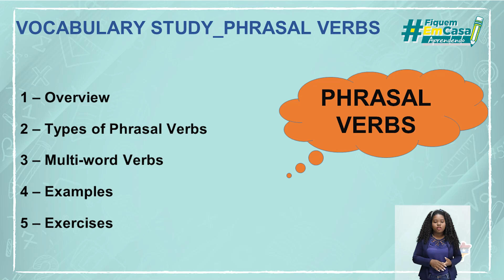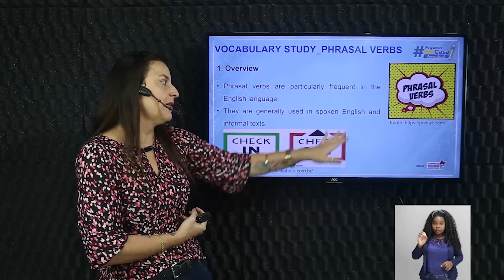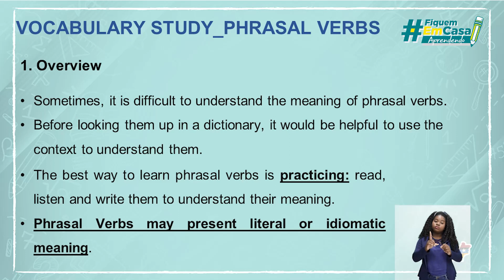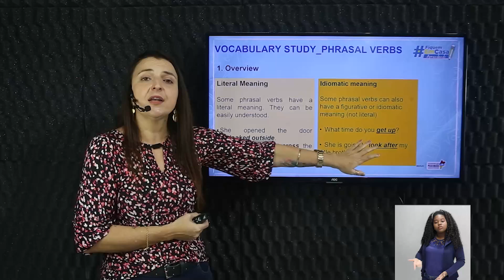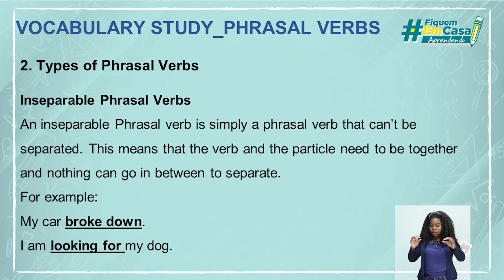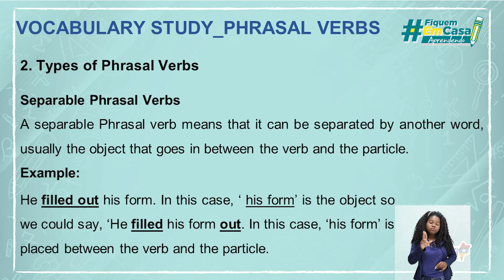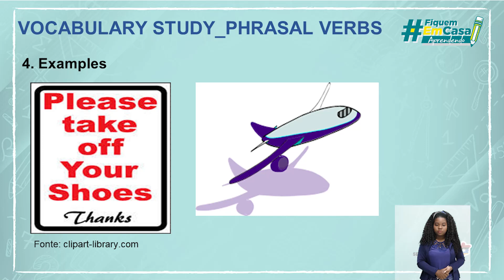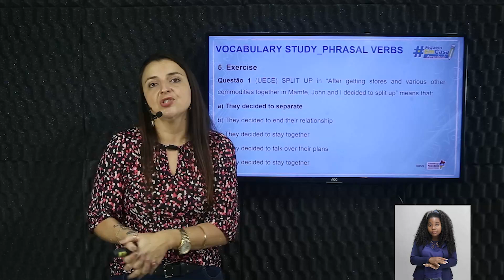Vocabulary study: phrasal verbs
Língua Inglesa –Vocabulary study  phrasal verbs – 3° período